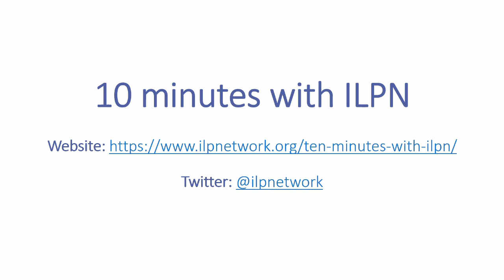10 Minutes with Anna Amilon (Denmark)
We speak with Anna Amilon PhD, Senior Researcher at VIVE – the Danish Center for Social Science Research, about developments in the long-term care system in Denmark.

Recorded September 2018, at the 5th International Conference on Evidence-based Policy in Long-term Care in Vienna.

This video is part of the '10 minutes with ILPN' series, in which international experts talk about developments in long-term care systems across the world.